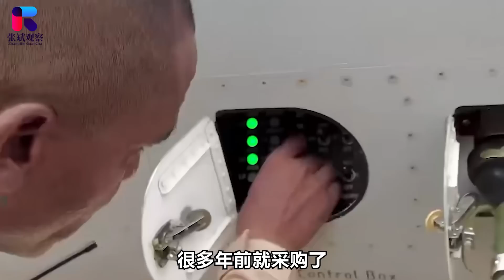尼日利亞使用中國無人機打擊了恐怖分子，俄軍派人員觀摩作戰過程【张斌】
近日尼日利亞使用無人機打擊了恐怖分子，但很可能用的就是翼龍-2察打一體大型無人機
尼日利亞使用中國無人機打擊了恐怖分子，俄軍派人員觀摩作戰過程